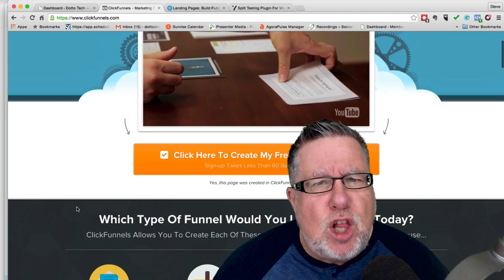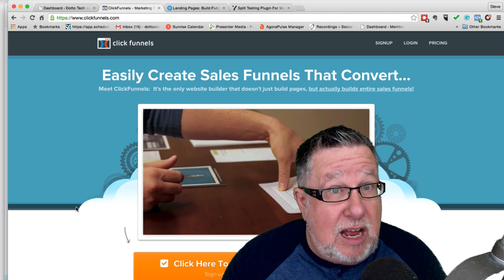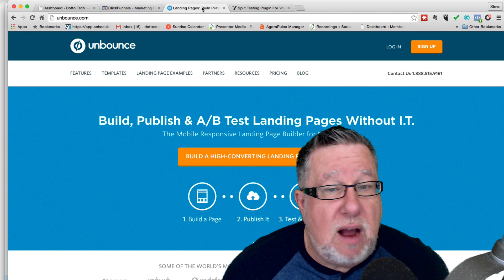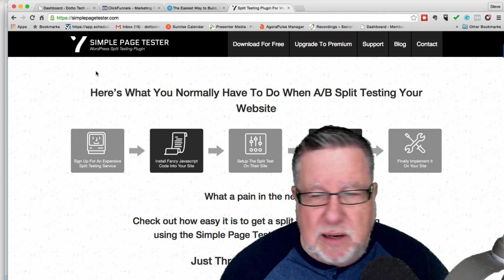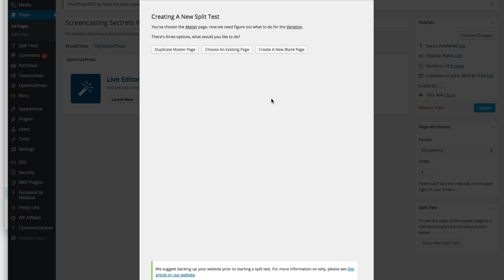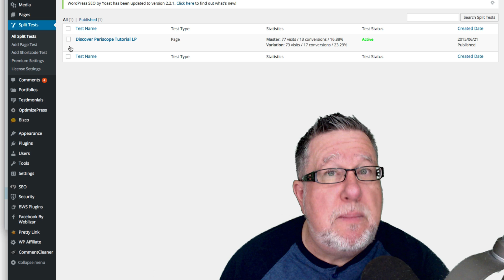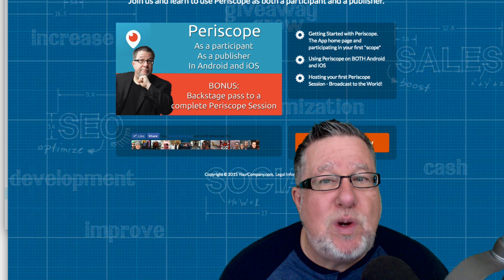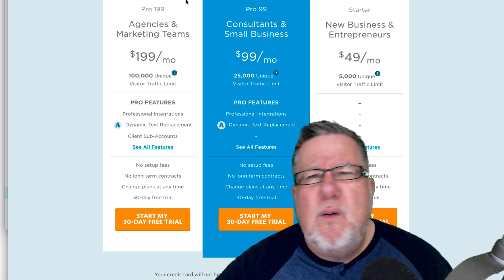Split Testing Landing Pages - 100K Subscribers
I always have a goal of converting subscribers on the YouTube channel into subscribers on my Email List!
one area I have not paid a lot of attention to, until recently is how well my landing pages convert.
I started thinking about it more when I tried out
I looked at a lot of different options for split testing, including

Check out Steve's excellent online free workshops:

Learn to create videos jusy like Steve

About Steve
Steve Dotto is a long time host and executive producer of Dotto Tech, Canada's longest-running nationally syndicated technology TV show. After 15 years on  television, Steve now delivers his advice and how-to videos on YouTube.
Every week we produce  new videos which shows how technology fits in your life covering all aspects of technology from a personal use perspective.